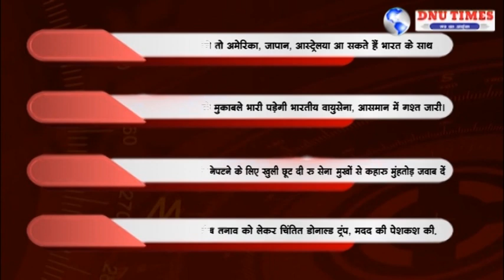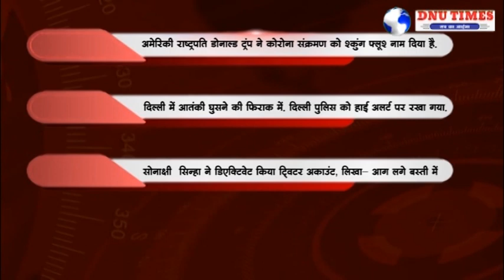HEADLINE NEWS DNU TIMES NEWS NETWORK